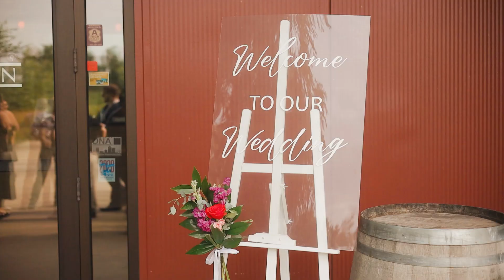07.20.2024 Aarzoo Bhimani + Matthew Karssen I Jasper Winery